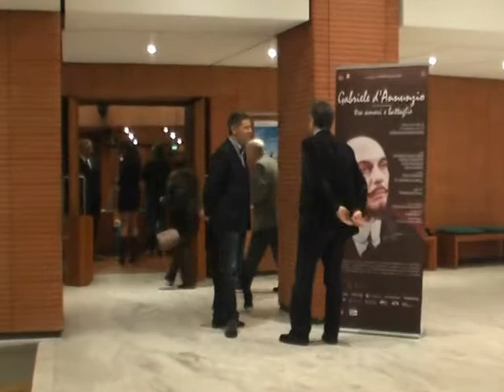Lodi - 150° Gabriele d'Annunzio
Lodi - spettacolo teatre per il 150° Gabriele d'Annunzio